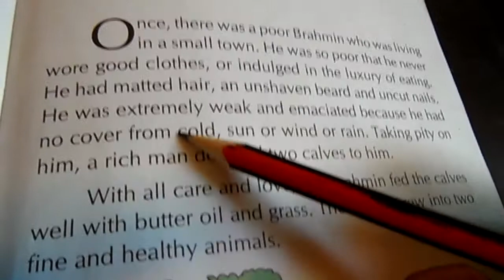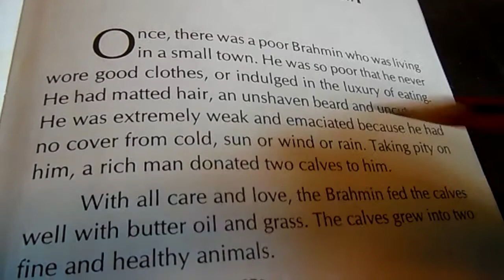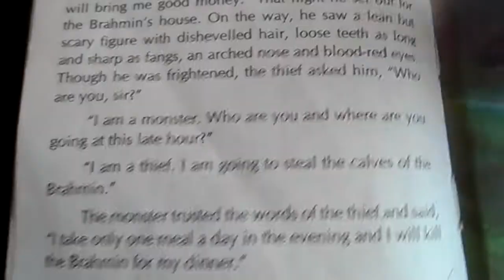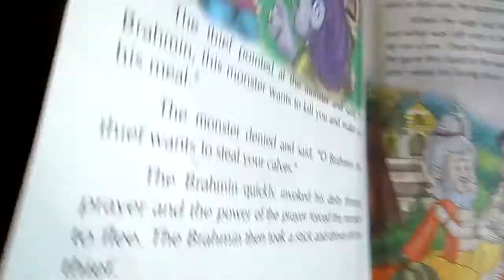THE POOR BRAHMIN : STORY FOR KIDS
STORY FOR KIDS:
STORY TELLING

 IN ENGLISH
 FOR KIDS.,
HONESTY
THE POOR BRAHMIN
THE BUG AND THE FLEA
childhood days,Read Aloud Story,children to practice their reading skills, dog story,cute dogs, easy reading, reading easy, learn reading,kids reading,
 Watch hare and tortoise Story in English | Moral stories for Kids | Bedtime Stories for Children I
MOWGLI THE WOLF
THE WOODEN BOWL,
THE FOOLISH MONKEY
THREE FISHES
Hope you all like the video.The hare and the tortoise Story In English